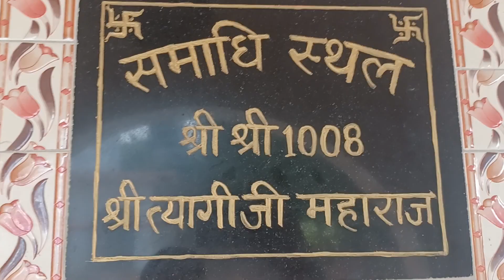सुल्तानपुर II धम्मौर II बाबा महेशनाथ धाम II Part 1 II Uttar Pradesh II India